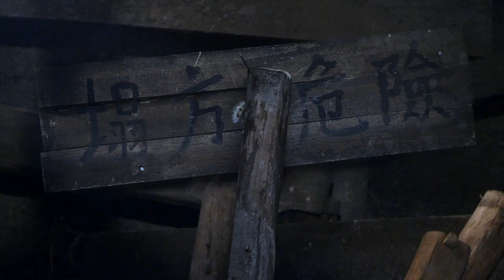【抗日戲院】礦場開闊地，鬼子佈下嚴密的火力網，將受傷的小女孩懸掛在木架上，小夥心疼地望著女兒備受煎熬，暗中尋找出擊方式！